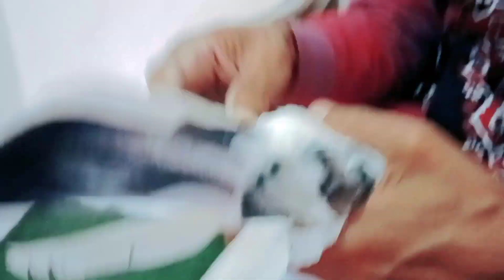Pigeons interview ustad Nadeem&Tufeq sb//dasi gala and lagany ka tarika/kasturi kab use kren#pigeons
Pigeons interview ustad Nadeem&Tufeq sb//dasi gala and lagany ka tarika/kasturi kab use kren#pigeons#pigeons
is interview MN gala ka btaya hy sb dost use kren AK number gala hy dasi..
ustad ch sultan sab Wala mor hasl krny k liay is link par click kren

 friends Thanks to watching my videos
Ager kisi dost ko kaboter k bary ko malomat leni ho ya koi bemari k bary pochna ho to Comment kary mein ap ko bata dun ga .